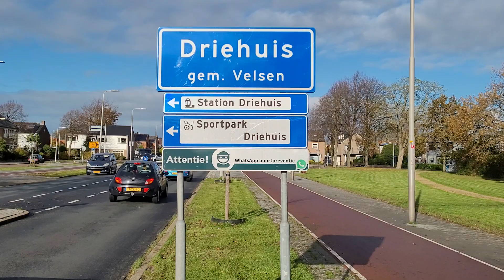Bewoners Driehuis reageren op flexwoningen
Vanavond, op 9 februari, vind het tweede deel van een raadsessie over woonruimte voor jongeren plaats. In het eerste deel van de sessie werd er zowel gesproken over het burgerinitiatief van Ap Ras, als over het plan van de gemeente om flexwoningen te plaatsen op drie locaties in Velsen. Er werden veel vragen gesteld, vanavond moeten er antwoorden komen.

Tijdens het eerste deel van de sessie waren er verschillende insprekers. Eén daarvan was Bouke Evers. Hij sprak namens een groep betrokken bewoners uit Driehuis over de belangrijkste aandachtpunten en zorgen die zij hebben rondom de plannen voor flexwoningen op het voetbalveld van VV Waterloo.